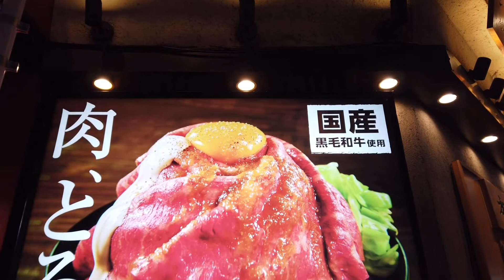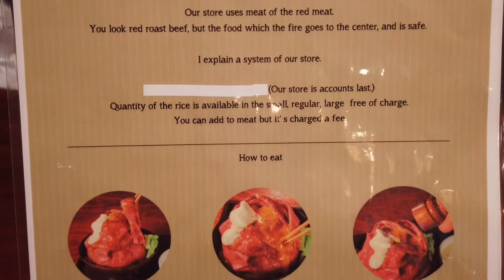Japanese Food - Amazing Japanese Wagyu Roast Beef | Akihabara ,Tokyo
Highly recommended Roast Beef @ Ohno in Akihabara, Tokyo.
We tried the Black Wagyu Roast Beef Rice Bowl Set with extra meat (3100 Yen | $28 USD | $40 AUD) and Roast Beef Rice Bowl Set (1080 Yen | $9.80 USD | $14 AUD). Both were amazing however we think the cheaper set was better value for money and recommended for those on a budget.
If you are not on a buget, definately get the Black Wagyu with extra meat :).